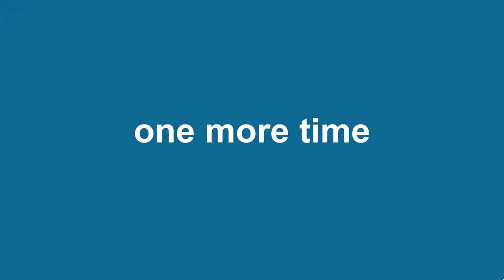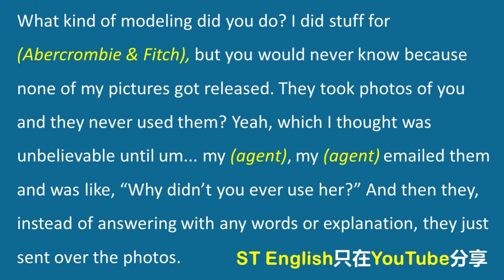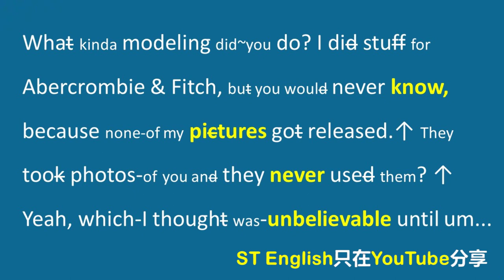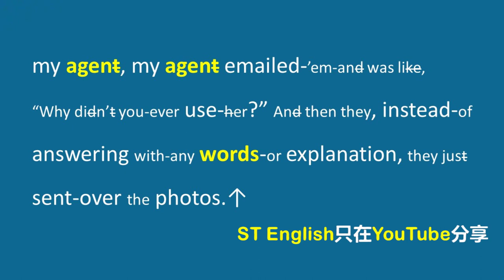听力精讲 | 两个美国人聊天，你能听懂多少？